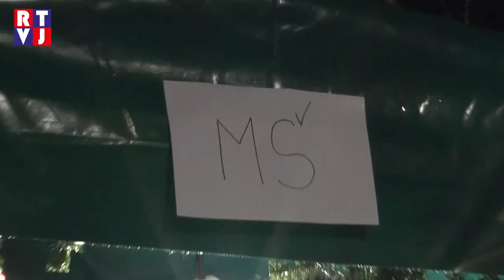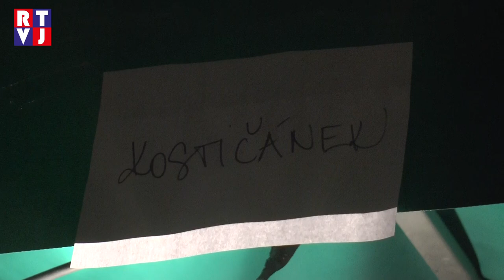Kostice Mikulášský jarmark RTVJ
Stánky s něčím teplým na zahřátí, něčím pěkným pro potěšení, sousedé, přátelé, koledy a předvánoční nálada – takový je Mikulášský jarmark v Kosticích.